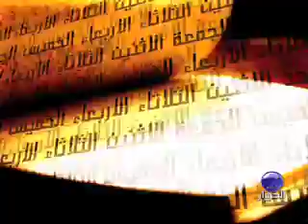مراجعات مع الشيخ محمد سرور، الحلقة الثالثة، الجزء ١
الحلقة الثالثة الجزء الأول من سلسلة برنامج مراجعات مع الشيخ محمد سرور زين العابدين